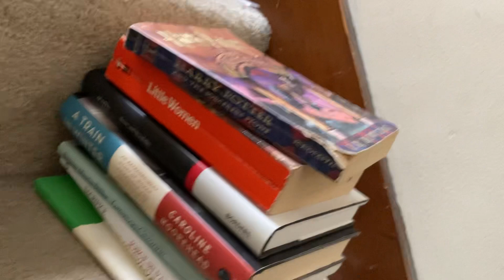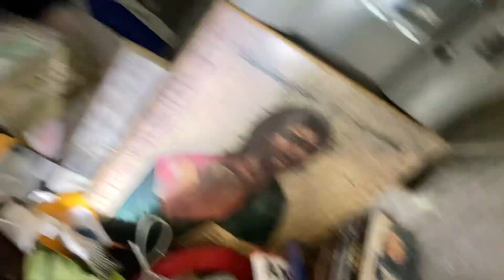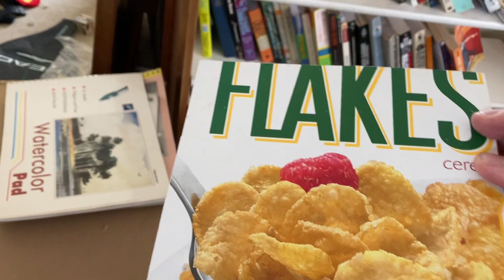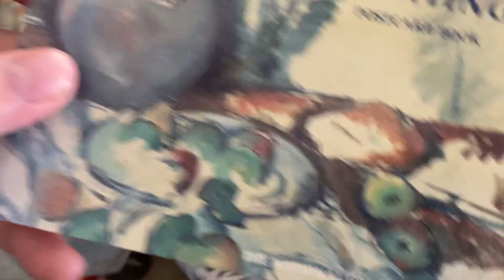moving things around upstairs to cooyright free music!